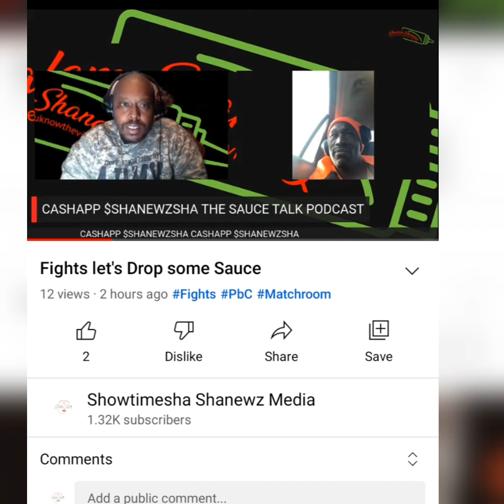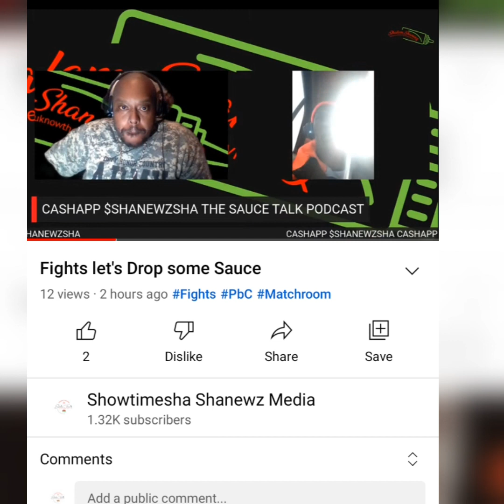Chop Chop Corley still making moves helping Gyms and Younger fighters in Washington get in the game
Salute chop chop Corley living legend still active and putting on for younger fighters in the game always chop boxing youknowthevibes It's always a blessing when the Legends worlds champion bless the Sauce Talk Podcast with the knowledge Wisdom and Understanding